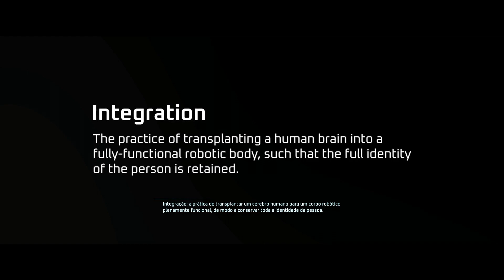Disintegration | Gameplay sem comentários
Disintegration é um shooter sci-fi em primeira pessoa, desenvolvido pela V1 Interactive e distribuído pela Private Division. O jogo foi lançado em 15/06/2020 e está disponível para PC, PS4 e XOne.

Em Disintegration, a Terra sofre com climas extremos, superpopulação, falta de alimentos e uma pandemia global que levou as nações ao colapso e a humanidade ficou à beira da extinção.